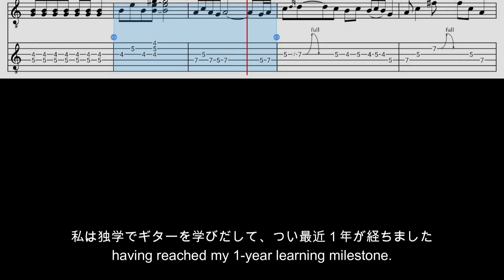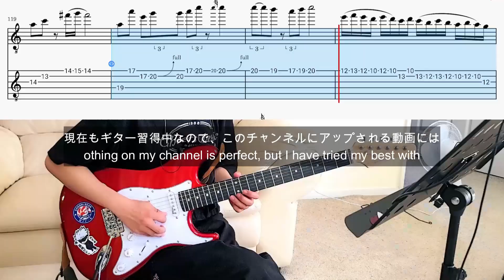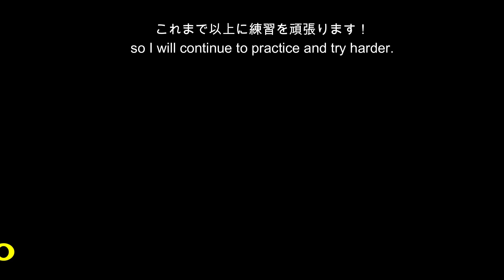GLAY の "BE WITH YOU" のギターSoloの練習動画です / I practice Glay's guitar solo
今回の動画は、GLAYの「Be with You」のギターソロの練習進捗です。
This is my guitar solo practice progress for Glay's 'Be with You'.

視聴者さんが退屈しないように、動画の上部にTABを表示しています（笑）
I've included the TAB at the top of the video so viewers won't get bored just watching me—LOL.

この動画は私の練習動画であって、ギターのチュートリアル動画ではないので、私が弾いている内容が間違っていたり、TABと一致しない可能性があります。
Please understand this is merely a personal practice video, not a tutorial, so what I'm playing may be incorrect or not match the TAB.

私の動画を初めて視聴される方に簡単に自己紹介します。私は独学でギターを学びだして、つい最近１年が経ちました、Gizarhymeといいます！
For those who are new to my channel, I am a self-taught guitar player, having reached my 1-year learning milestone.

主にL'Arc～en～Ciel、GLAY、X JAPANやLuna Seaの曲をはじめ、J Rockを中心に洋楽ロック等、色々弾いています。
I mainly play music from L'Arc~en~Ciel, GLAY, X JAPAN, and Luna Sea, among others.

現在もギター習得中なので、このチャンネルにアップされる動画には完璧なギタープレイは一つもないということをご理解ください。
Nothing on my channel is perfect, but I have tried my best with what I had at the moment I uploaded each video.

ただ、現時点で可能な限りの技術を練習動画として披露しているので、完全な素人がいかにギターを一から習得していくかのプログレスを動画を通して観ていただけたらなと思っています。
I consider this channel my guitar journey, or perhaps a diary.

このチャンネルは私のギター旅、あるいは日記とも思っています。
Whenever I complete a guitar solo, I initially think it's flawless.

少し話がそれますが、ギターソロを何日、何週間もかけて練習して、最終的に最善を尽くしたと思って動画にしているわけなんですが、しばらく経ってから聞き直すと、当時気付かなかった改善点に気づくようになるんです。
However, upon revisiting it later, I can then discern what went wrong.

これは少～しずつですが、上達している証拠だと感じています。
I believe I am improving little by little, which is a positive sign.

ですので、過去の動画を観られた方は、最近の動画も一緒に観ていただけると、上達したところを確認できるかと思います。
So, if you go back to my older videos, you will notice some improvements in my more recent ones.

まだまだ改善の余地はたくさんあるので、これまで以上に練習を頑張ります！
Yes, there is still a lot of room for improvement, so I will continue to practice and try harder.

応援コメントも大変励みになりますので、ぜひお願いします！
A supportive comment would also be greatly appreciated to motivate me to continue! Thank you!